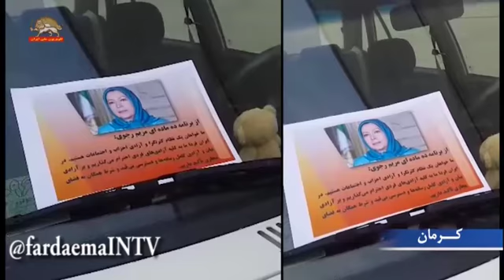Iranians have taken to the streets in a propaganda campaign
"We want a pluralist system with the freedom of parties and communities. In Iran tomorrow we respect all individual and social freedoms "